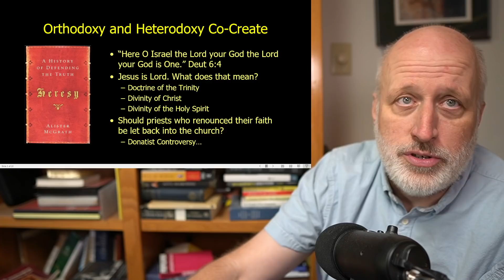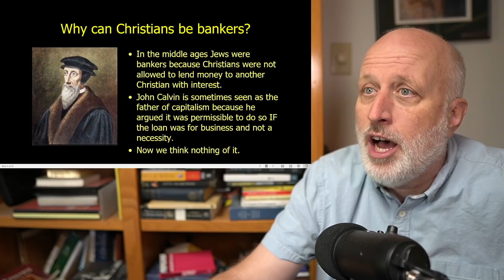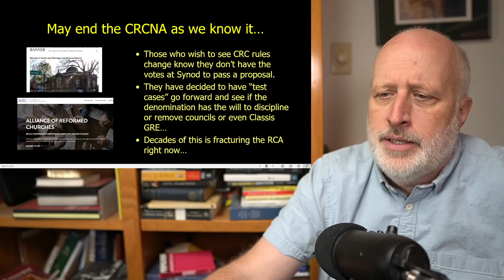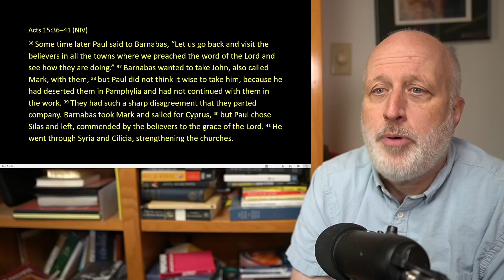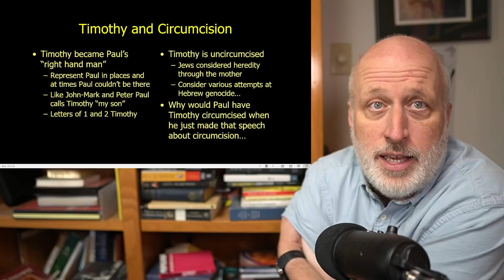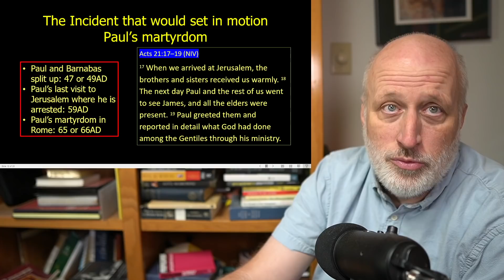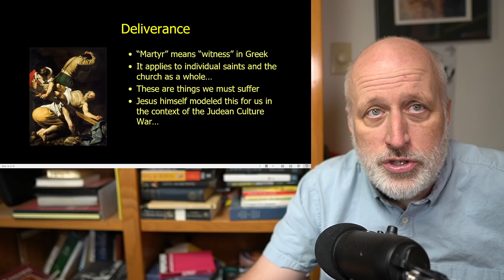The Progressive Cruciform Nature of Christian Revelation through the Church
The book of Acts might seem like hagiography, but it is not. The Bible doesn't have a lot of hagiography. We're not always sure what to make of Peter and Paul through the history of the church. One set of Christians gets a crowd going to try to have Paul killed. In the process, however, a world of particular questions gets answer with respect to the myriad of potentials that arise with respect to how people should live and what the nature of Christianity is.

Acts 15, 16 and 21.

Discord link. Good for just a few days. Check with more recent videos for a fresh